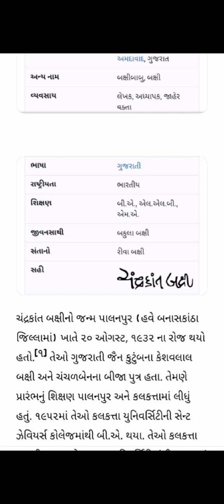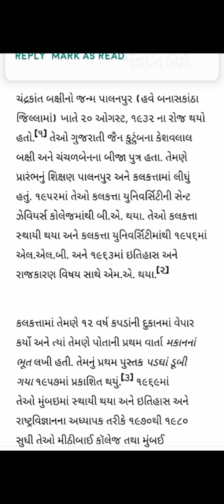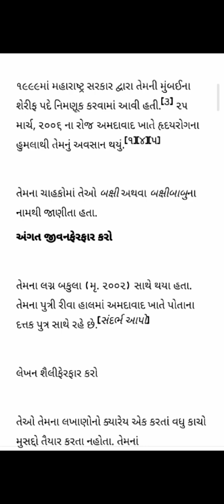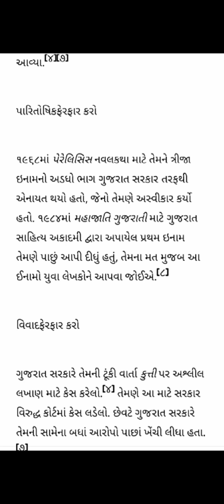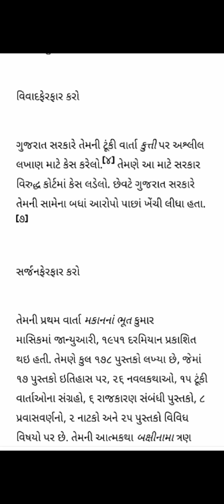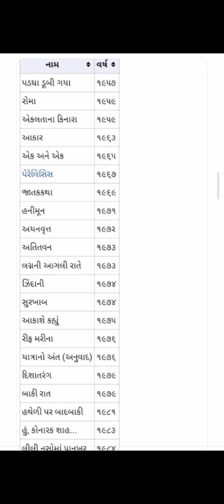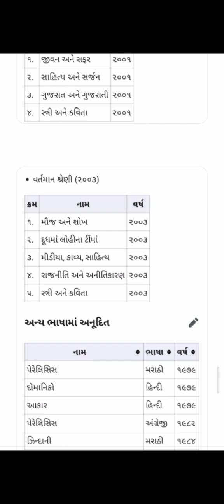ચંદ્રકાંત બક્ષી || જીવન ચરિત્ર || નિબંધ || ગુજરાતી સાહિત્યકાર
hello study time#

check my playlist for more material

my youtube chennai👆

if any problem in my channel or do you want more material

so comment me in any video